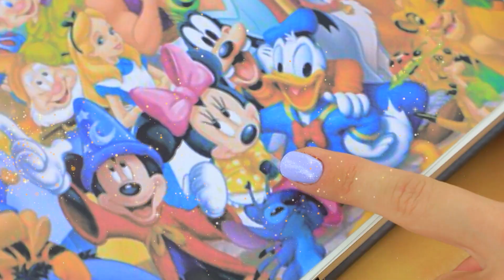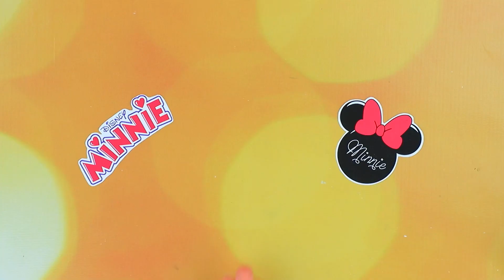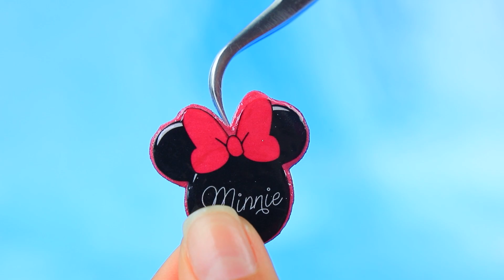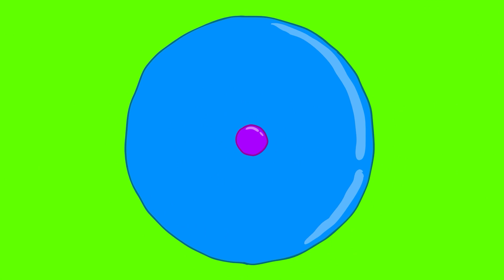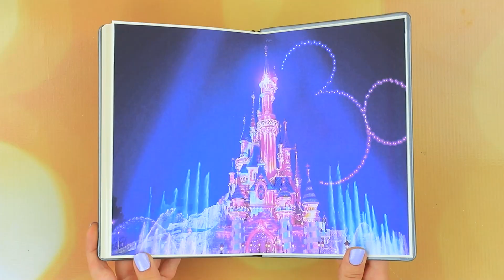Chuột Minnie Lớn Lên / 10 Mẹo Tự Làm LOL OMG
Bạn có muốn hiểu rõ hơn về chuột Minnie không? Ví dụ, cô ấy như thế nào khi còn nhỏ. Vậy, bạn nên xem video mới của chúng mình.

Vật liệu và dụng cụ:
• bộ màu acrylic
• kéo văn phòng phẩm
• cọ
• dao tiện lợi
• công cụ mô hình hoá
• đất nặn
• giấy xốp
• nửa hạt nhựa
• một phần tay cầm
• đá đính
• sơn móng tay gel và đèn UV
• vải tuyn
• hình in
• bìa cứng dày
• nơ hồng
• đồ đen
• vải màu vàng
• vải màu hồng
• đồ trắng
• hộp bìa cứng
• dây cối
• đồ chơi pho mát
• kim và chỉ
• áo t-shirt cũ
• ribbons sa-tanh
• nơ đỏ
• ren